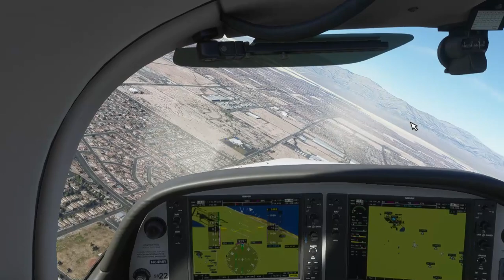N64MR REDROCK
Enjoy Mike,  N64MR